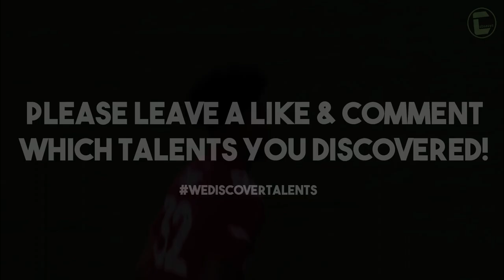JUSTIN CHE • FC Dallas • Crazy Skills, Tackles, Goals & Assists • 2021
Justin Isiah Che (born November 18, 2003) is an American professional football player who plays as a defender for FC Dallas in Major League Soccer.

Timestamps:
00:00 - Intro
00:04 - Player Info
00:16 - Highlights
03:41 - Outro